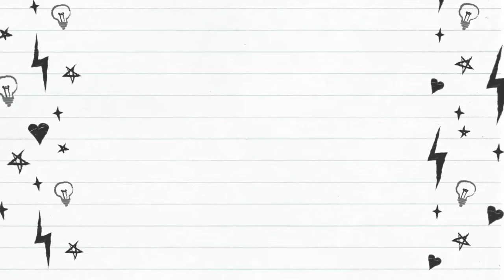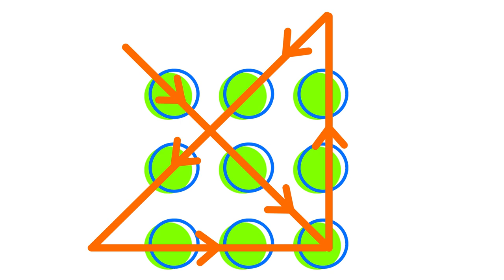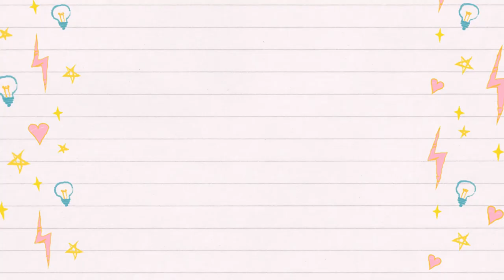Resilience & Retaliation - 15 to 21 November 2021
Hi everybody!

This week, we are talking about Kamala Harris, Asia military advancements, and Covid-19 statistics. The country of the week is Ukraine, and the EFS is about creativity. We are talking to Bippin Makoond, head of research and development in Cognizant. He has also made games to unlock creativity in kids, which we have linked below. We really hope you enjoy the video.

0:00 Teaser
1:13 Guess the country
1:18 Intro
1:38 Kamala Harris
2:10 China military
2:44 India farm laws
3:32 Covid-19 statistics
4:20 Interview of Bippin Makoond
33:20 Creativity
34:20 Ukraine
35:40 Guess the country
35:45 Credits